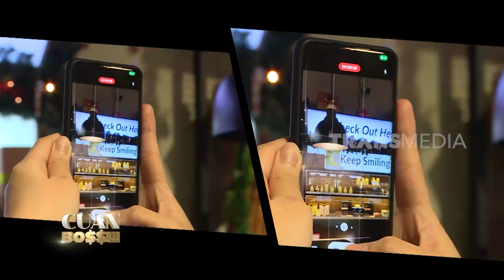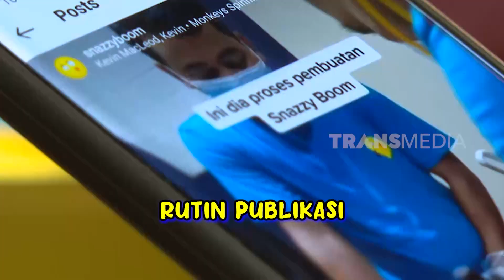Sulap Hobi Jadi Cuan | CUAN BOS (05/02/23)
CUAN BOS
Minggu, 5 Februari 2023